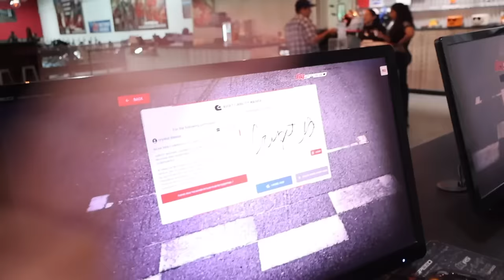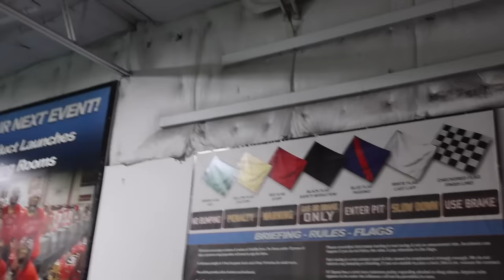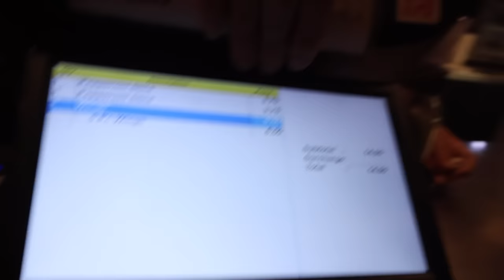VLOG DIARIES 1.5| ME & CARENA TOOK A BREAK AWAY FROM THE CLUBS😮‍💨| FUN DAY WITH SLATER 💘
Steps to win A FREE WIG
1.) Complete Entire Link ✨ | (No personal information needed)
2.) FOLLOW my Business Page🥰 @Thecrystalcouture
3.) COMMENT "DONE" with your name and birthday!